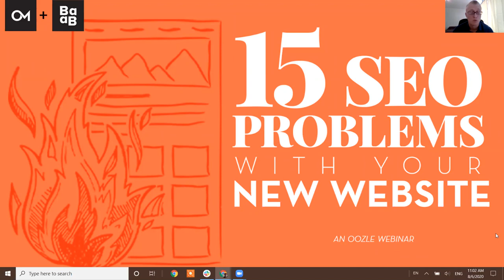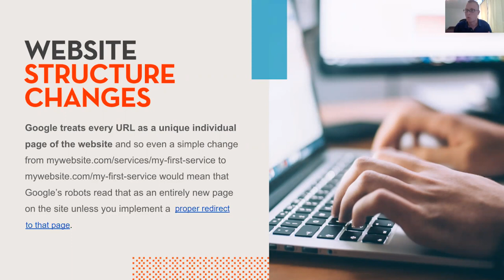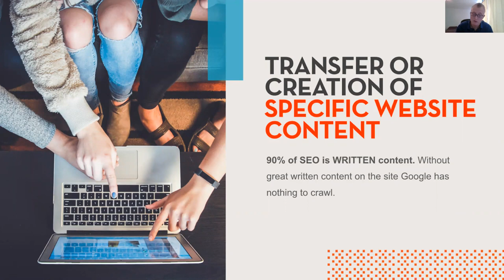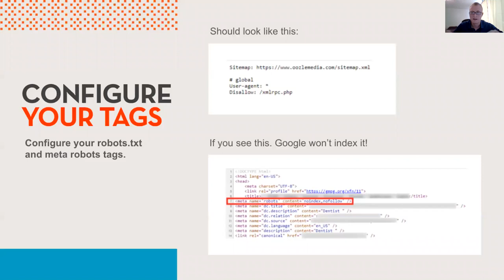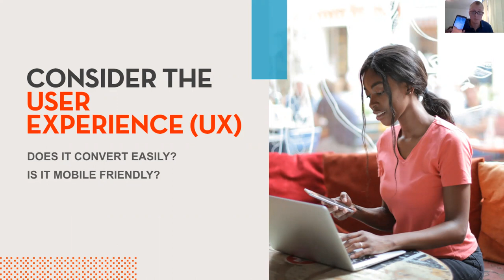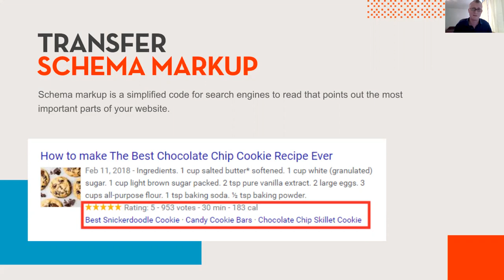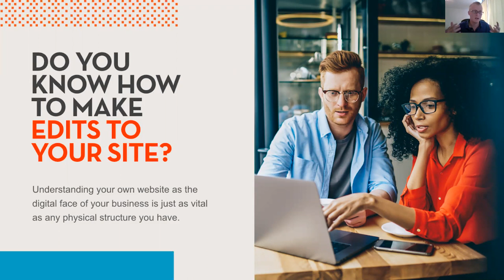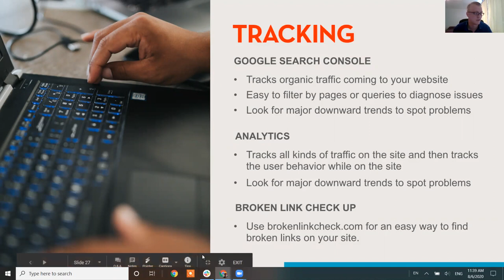15 SEO Problems with Your New Website - Webinar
It is imperative that you have an SEO expert involved with your website launch to maintain the critical SEO components that you or your website company may not even be aware of. We’ve compiled a list of the top things to consider when launching any website and what to look for.  Avoid the pitfalls of a bad website launch and check out full blog